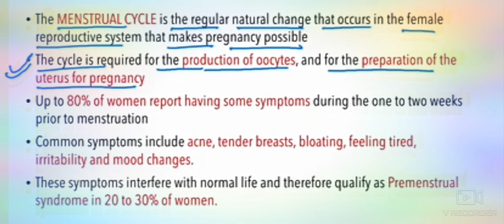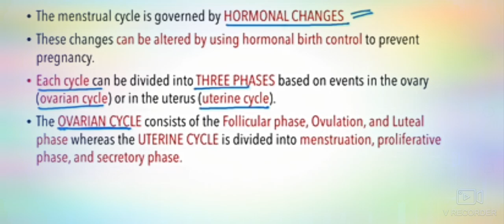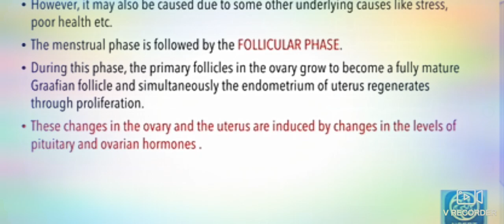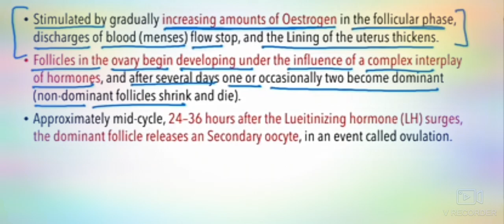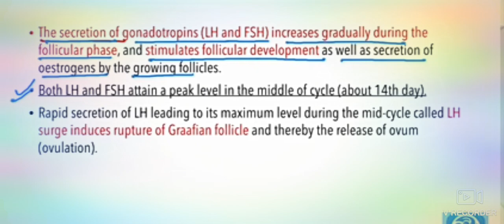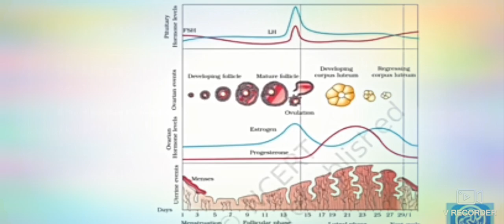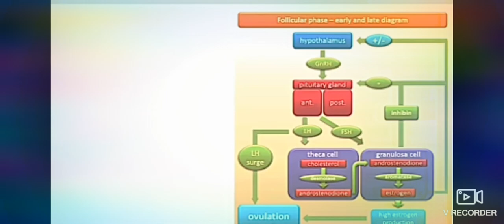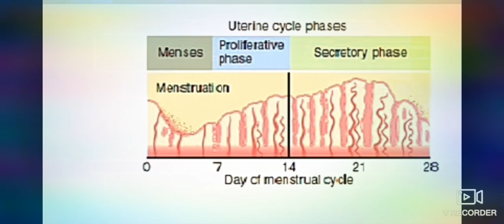Human reproduction lecture-19